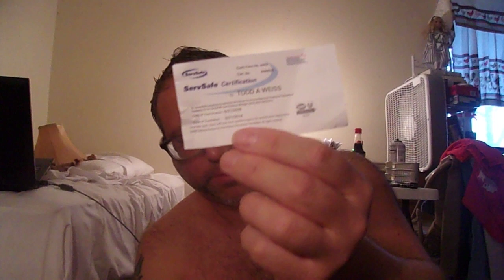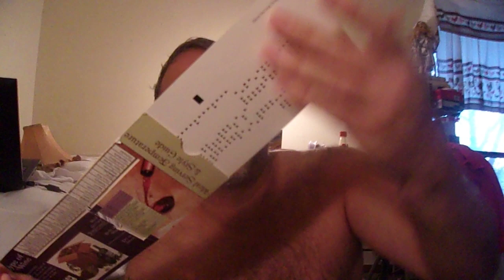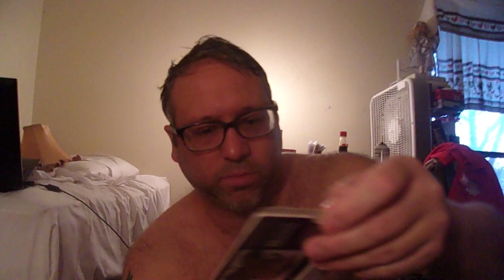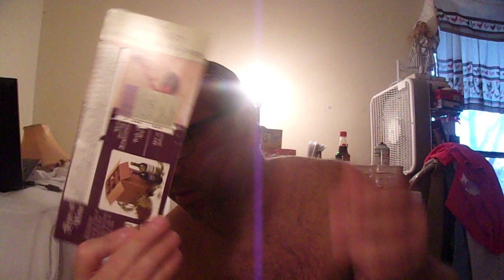A Snake Recipe Review to Improve.